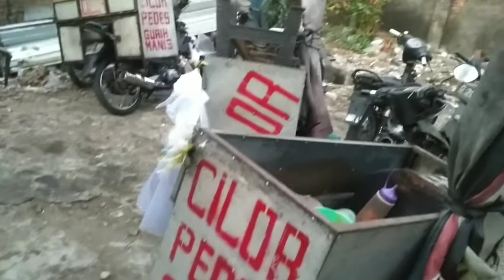tutorial bliyanztutorial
vlog harian,
vlog harian merangkai bunga luqman florist,
y vlog,
vlog how,
vlog ka,
blog masakan harian,
vlog pim,
vlog harian review rambat priti dirangkai di dalam vas bunga,
video rutin harian saya,
vlog rutin harian,
v daily vlog,
v i drive vlog,
vlog vs,
vlog tae,
vlog with xs,
z vlog,
vlog kits,
vlog with hashir,
zec vlog,
0 vlog,
vlog 5,
vlog 6,
1 vlog,
30 days vlog,
5 vlog,
vlog s5,
9-5 vlog,
vlog #8,
9 vlog,
vlog trainer,
vlog haha,
vlog harian merangkai bunga anggrek anggrek bulan bintik
village vlog haryana,
vlog harian ibu rumah tangga irt produktif di rumah sederhana,
vlog harian merangkai bunga,
vlog harian merangkai bunga dahlia sari,
vlog harian merangkai bunga anggrek,
vlog harian ke denny setiawan,
vlog harian ummi,
blog haryana,
vlog haryanvi,
vlog haryana,
blog catatan harian aisyah,
food vlog haryana,
holi vlog haryana,
vlog hobby,
cleaning vlog haryana,
sharmila vlogs haryana,
suraj vlogs haryana,
vlog bengkel harian,
video doa harian anak muslim,
daily vlog masakan harian sederhana,
ed voog,
e vlog,
vlog arnold,
h vlog,
vlog harian irt,
j-vlog,
daily vlog 15